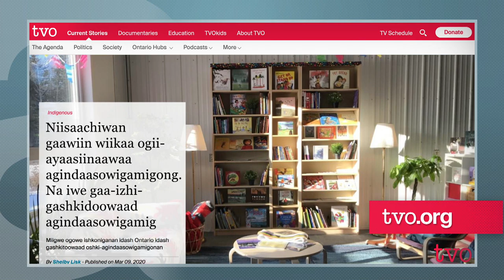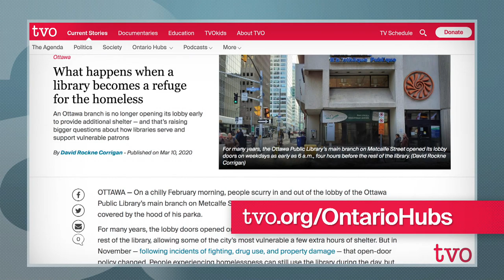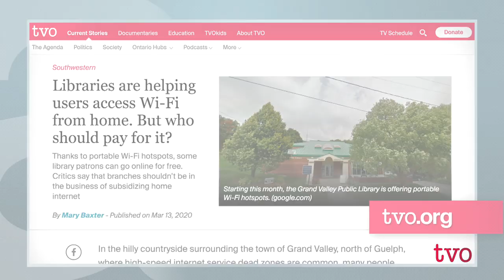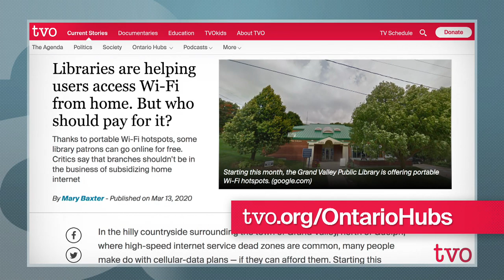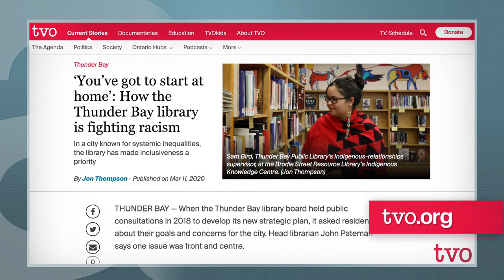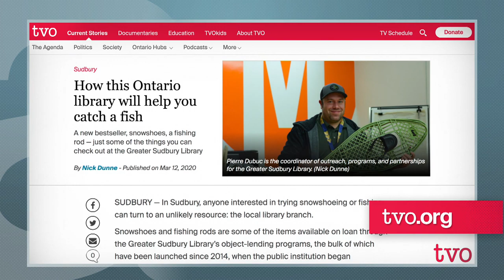Renewing Ontario's Libraries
In more than 300 communities across Ontario, public libraries open their doors to readers, and increasingly, others looking for a much wider range of services. Our Ontario hubs journalists have been looking into the many uses for libraries and why funding them is still so important, and they chat with Jeyan Jeganathan about what they found in each of their regions of the province.